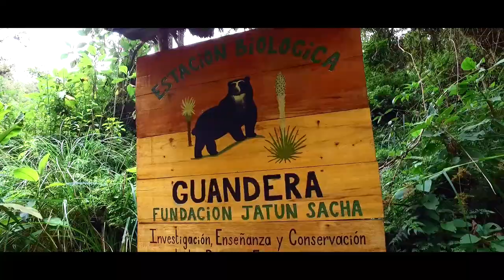Mariscal Sucre - Sucursal del cielo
Mariscal Sucre es una parroquia rural del cantón Huaca, un espacio natural muy bello para visitar.
Productor de audio y vídeo profesional